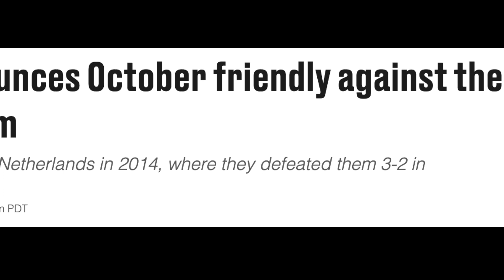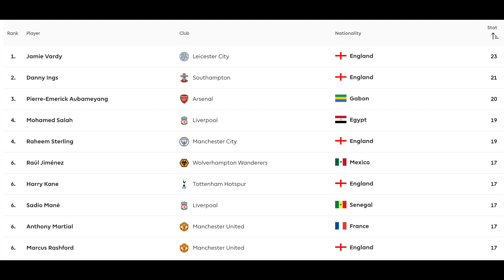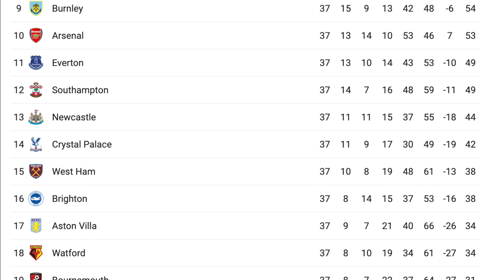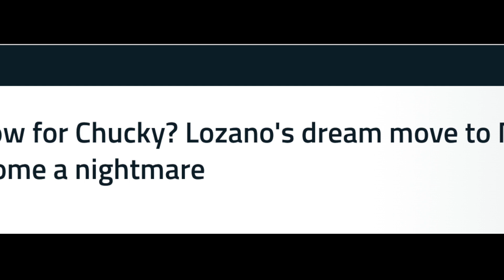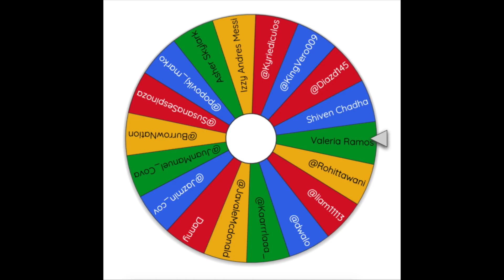Mexico Return Schedule 2020! | Raul Jimenez | Hirving "Chucky" Lozano Analysis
Mexico Return Schedule! Raul Jimenez and Hirving "Chucky" Lozano analysis! Be sure to watch until the end of the video to see if you are the lucky winner of our jersey giveaway!